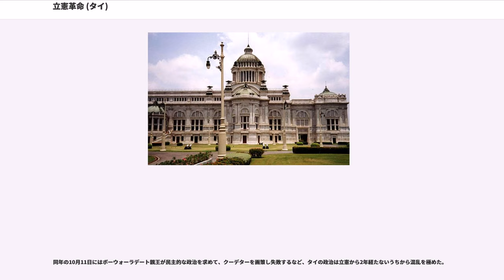立憲革命 (タイ)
1932年6月24日にタイ王国（シャム王国）で勃発した立憲革命（りっけんかくめい）は、タイを絶対君主制から立憲君主制へと移行させたクーデターあるいは革命である。クーデターは、主に平民出身で構成された文民、軍人の官僚により組織された人民党によって行われた。

無血革命と説明されることが多いが、ただ一人、陸軍第一師団長のプラヤー・セーナーソンクラーム少将が取り押さえられる際、発砲を受け流血しているため、厳密には無血革命とは言えない。

なお、この政変を革命と表現するかクーデターと表現するかは定まっていない。日本語においては「立憲革命」と革命扱いされているが、英語においては "coup d'état of 1932" あるいは "coup" が用いられる表現がなされる事が多い。タイ語においては「仏歴2475年のシャム革命 ()」という表現がなされるが、そもそもタイ語における「革命 () 」と言う言葉自体、1971年にタノームがクーデターを起こした際に「革命団」と名乗るなどただ単に「変革」、「クーデター」と言う意味で使われる事がある。なおタイ語においては、この立憲革命を含め、成功したクーデターを一括して、やんわりと「政変 () 」と表現する事も多い。この項目においては、特に両者を区別せずにクーデターという表現で統一する。

チャクリー改革以降、ブンナーク家の支配を脱し、ラーマ5世（チュラーロンコーン）、ラーマ6世（ワチラーウット）は政治的に重要なポストに西洋教育を受けた王族を優先的に配置し、その実権を握っていた。一方で、ドゥシット宮殿（ウィマーンメーク宮殿、アナンタサマーコム宮殿）や、バーンパイン宮殿、サナームチャン宮殿など、数々の宮殿を建造するなどの贅を尽くした生活様式や、特にラーマ6世に顕著に見られるが、文芸の保護に力を入れ、スアパー（ボーイスカウトの大人版）などの私的クラブなどの活動を行うことで、その国費を大いに消費した。

一方で1926年から当時の国王であったラーマ7世（プラチャーティポック）は大規模な官僚らのリストラを行い、国費の消費傾向に拍車をかけたが、1929年に始まった世界恐慌はタイ最大の輸出品であった米の輸出量を大きく下げ、これに伴い政府の収入も下降した。1931年のタイの予算は歳入が7894万バーツで、約853万バーツの赤字が出るほどのものとなった。

このような中、国王は財政再建のため官僚らの給料の据え置きを画策。ラーマ4世の孫である陸軍元帥ボーウォーラデート親王がこの政策に反対し、摂政のナコーンサワンウォーラピニット親王（ボーリパットスクムパン親王とも、以下「ナコーンサワン親王」）や運輸省のカムペーンペットアッカラヨーティン親王（ブラチャットチャイヤコーン親王とも以下「カムペーンペット親王」）と口論を交わし、最終的に辞任した。この事件は、そのころ普及し始めた新聞が連日報じ巷を騒がせた。

一方政府の見込みでは、1932年の予算ではさらなる赤字が見込まれることから、国王は各新聞社に謝罪とともに、官僚らの大規模なリストラを再び行うことを発表した。このことは新たなメディアであった新聞の読者であった官僚らを怒らせ、新聞社は王族ら上流階級に対するネガティブ・キャンペーンを洋々な形で展開し、政府が発禁に処すこともあった。

その一方でラーマ7世は同時期にチャクリー王朝150周年記念日に向けて、欽定憲法を制定しようと考えていたがナコーンサワン親王、憲法草案に携わったプラヤー・シーウィサーンなどの反対より断念した。このような中、立憲革命は勃発した。

このクーデターの指導者の一人であるプリーディー・パノムヨンによれば1927年に人民党が結成された。最初はプリーディー、プラユーン、クワン、タナサイ、ピブーン、ルワン・シリラートマイトリー、トゥワ、ネープ7人による小さな派閥であったが、フランス留学時代のつてを頼って、あるいは社会不安に乗じてどんどん勢力を拡大した。

1932年6月12日四回にわたって行われた会議の末、プラヤー・ソンスラデートの家でクーデターの実行が決定した。その内容は6月19日に国王がフワヒンに滞在している間に、主要な王族や政府高官を拘束しラーマ5世騎馬像前で独立を宣言するという内容だった。しかし、政府に事前に察知されたり、メンバーの都合合わせなどで再三延期され、結局決行されたのは6月24日であった。
陸軍軍...